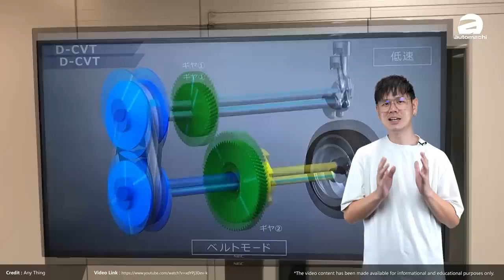2023 Perodua Axia ：为什么卖那么贵？新车5大看点率先知！（汽车咖啡馆）｜automachi.com 马来西亚试车频道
2023 Perodua Axia 正式开放预定，搭 1.0L 自吸引擎配 D-CVT 变速箱，官方油耗 27.4 km/L，有 LED 头灯组和 DRL，配备 Keyless Entry，7 寸仪表+9 寸主机，有 6 Airbags，非官方预计售价从 RM 38,600 起！

就在刚刚官网上公布了新一代 Axia 的消息，目前如果到 Perodua 的官网是已经看不到现款车型的消息，取而代之的是新一代车型 Book Now 的消息，根据官网释出的部分信息，新一代车型分为 G、X、SE 和 AV 四个等级，只不过早前盛传的手排版本（D95B）则还没有消息，但是从配备而言新款车型相当吸引人。

外观上，根据原厂的介绍，新一代车型将会有，配有 LED 头灯组（X 以上车型）以及 LED 日行灯（SE 以上车型），同时会有 Keyless Entry 免钥匙进入，15 寸轮圈，另外为了更好地展示它的运动属性，原厂还未这款车配备了帅气的空力套件以及尾翼，相信在外观的颜值上应该是无可挑剔了。

至于在内饰方面，有 7 寸的数位化仪表和 9 寸中控触屏主机，预计仪表和主机的设计会和 Ativa 一样，并且在多功能方向盘上有 Power 的按键，而且这一次在 AV 车型有皮革加织布的 Dual Tone 座椅，预计整个内装会比起现款车型更具备科技感同时内饰质感也会更好。

动力部分，这款车依然搭载 1.0L 自然进气引擎，不过变速箱从之前的 4AT 变成了 D-CVT 变速箱，根据官方数据，这款车的官方油耗最出色可以到 27.4 km/L，对于追求省油的消费者来说绝对是个好消息，

另外就是安全配备，新一代车型预计在顶级版本上原厂会为它导入了 6 个安全气囊的配置，同时这一次原厂在所有车型上都标配了 ABS 防刹车锁止系统、VSC 车身动态稳定控制、HSA 坡道起步辅助等安全配备，可说是诚意满满了，并且在顶级版本会有 Perodua Smart Drive Assist 的部分功能，功能预计包括自动紧急刹车，车道偏离警示，车道偏离辅助，车侧盲点侦测等等。

另外，目前根据销售员给出的消息，新一代车型的预计售价从 RM 38,600 起，顶级车型从 RM 49,500 起，这样的价格有着这么丰富的配备，大家觉得 OK 吗？